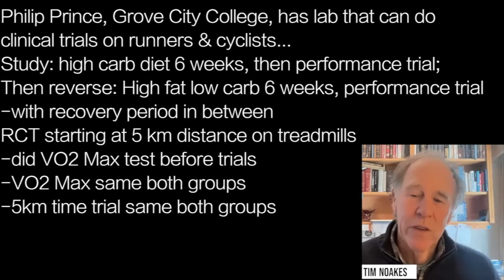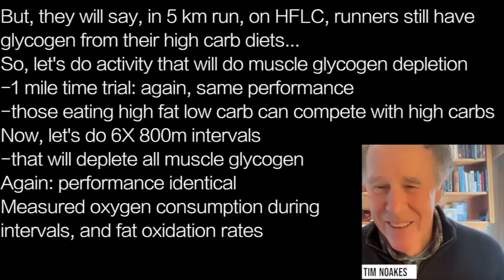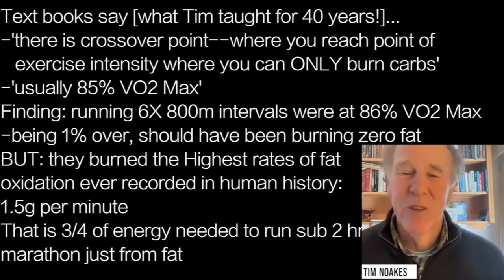TIM NOAKES n2 | FAT BURN…RCT study: at 86% VO2 Max: 6X 800m runners BURN FAT!!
Philip Prins, Grove City College, has lab that can do
clinical trials on runners & cyclists…
Study: high carb diet 6 weeks, then performance trial;
Then reverse: High fat low carb 6 weeks, performance trial
-with recovery period in between
RCT starting at 5 km distance on treadmills
-did VO2 Max test before trials
-VO2 Max same both groups
-5km time trial same both groups

But, they will say, in 5 km run, on HFLC, runners still have
glycogen from their high carb diets…
So, let's do activity that will do muscle glycogen depletion
-1 mile time trial: again, same performance
-those eating high fat low carb can compete with high carbs
Now, let's do 6X 800m intervals
-that will deplete all muscle glycogen
Again: performance identical
Measured oxygen consumption during
intervals, and fat oxidation rates

Text books say [what Tim taught for 40 years!]…
-'there is crossover point--where you reach point of
   exercise intensity where you can ONLY burn carbs’
-'usually 85% VO2 Max’
Finding: running 6X 800m intervals were at 86% VO2 Max
-being 1% over, should have been burning zero fat
BUT: they burned the Highest rates of fat
oxidation ever recorded in human history:
1.5g per minute
That is 3/4 of energy needed to run sub 2 hr
marathon just from fat